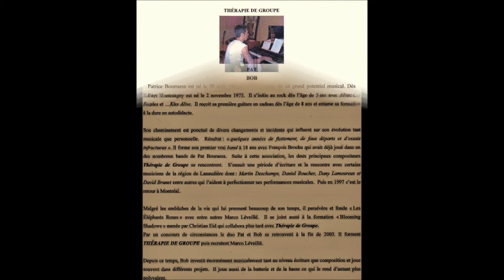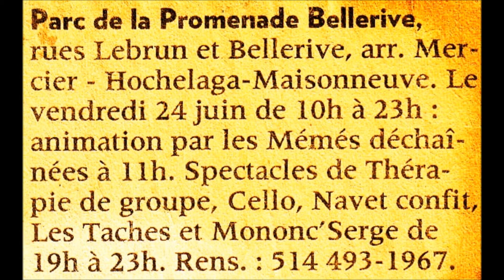LE KID: La Trilogie!!!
Composé par: Robert Montmagny, Patrice Bourassa & Marijane Montmagny.
ANTITHÈSE!:
Bob Robertz: Voix, Guitares & Chœurs.
Pat Bourassa: Orgue.
Alex Tremblay: Basse.
Marc-O Léveillé: Batterie.
Etienne-Y. Fortier: Chœurs.
Marijane & Stefan: Cris des Choeurs & Bonheur.
TdG!:
Bob Robertz: Guitares & Choeurs.

Pat Bourassa: Voix & Choeurs, Orgue.

 Alex Tremblay: Basse & Choeurs.

 Marc-O Léveillé: Batterie & Choeurs.

Collaborateurs: Karelle Tremblay, Marijane &
Stefan Montmagny.